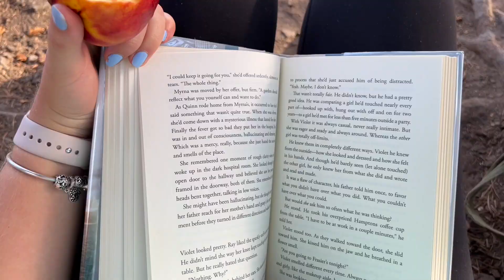BANFF VLOG: A (very simple) day in my life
Hey friends,

We moved from Australia over to Banff, Canada on a working holiday visa in 2021! In this video I take you along a very simple day in my life in this little mountain town. Hope you enjoy!

If you would like to follow along on our Banff journey our instagrams are: